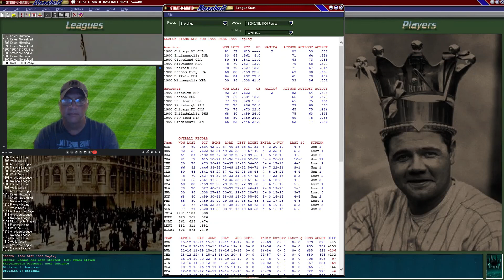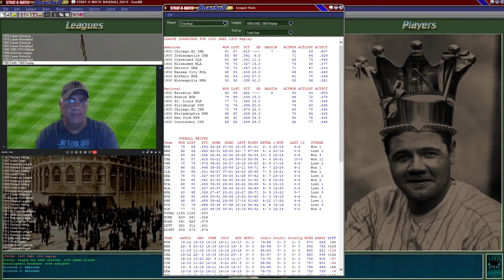Ep.29 Strat-O-Matic Baseball 1900 - August Recap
Playoffs? Some teams solidify their position with a winning streak.  Many teams are in close heated battles vying for playoff position. Is anyone able to achieve a .400 season average? Can anyone win 30 games?  Who will win the MVP and King of the Hill Award (Cy Young Award). We are 14 days away from the playoffs and it is getting interesting.